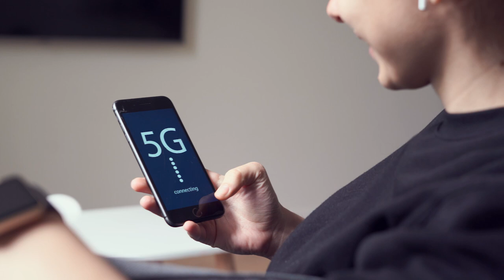ANCHE L' ELETTROSMOG DEGLI IMPIANTI DI TELEFONIA ENTRA NELLA CAMPAGNA ELETTORALE